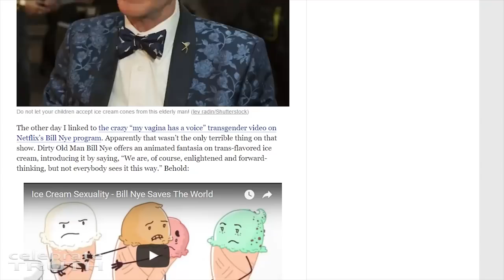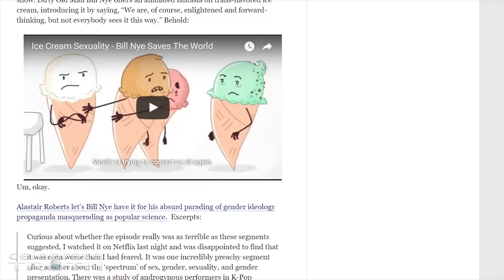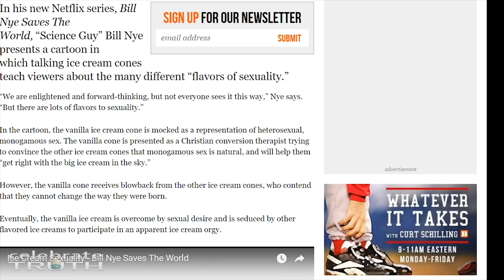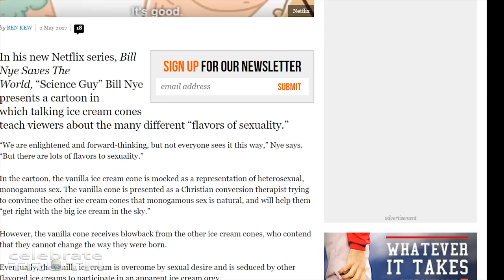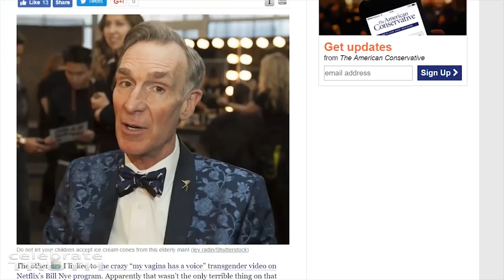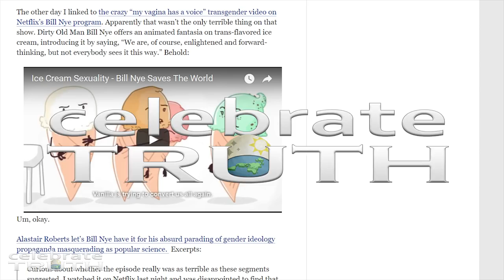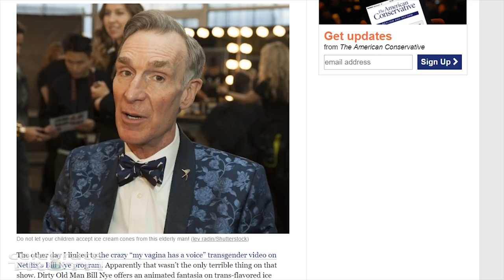Dont Let Your Children Accept Ice Cream From This Man!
NICER: